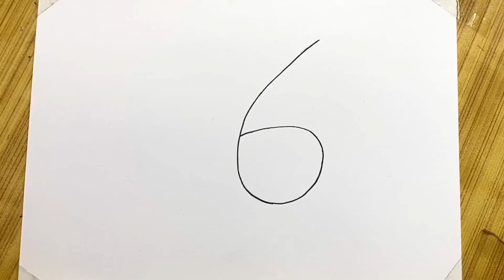How to draw Cute Butterfly Drawing with pencil sketch || Butterfly Drawing for beginners Easy Steps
How to draw butterfly drawing
Butterfly Drawing
Butterfly Drawing Easy step-by-step
How to draw Butterfly Drawing for Beginners
Easy Butterfly Drawing
How to draw a Butterfly in colour pencils
How to draw Butterfly from 6 step-by-step
How to draw a Girl with Butterfly
Butterfly Drawing Quickly very easy
3d Butterfly Drawing

How to Draw GREAT WHITE SHARK Cartoon Colouring Drawing step-by-step | Cute Shark Easy Drawing ideas
How to Draw a Cute Shark step-by-step | Cute Cartoon White Shark Drawing Vey Easy | Easy Drawing

How to draw white shark step by step.
How to draw cute Shark drawing for beginners.
How to draw a shark easy step by step.
How to draw a great white shark step by step.
How to draw a shark lying surprise puppet.
How to draw a shark drawing lesson.
How to draw a shark the easy way.
Very easy drawing how to draw a shark from number 0.
How to draw a colour in Shark drawing.
How to draw a cartoon shark drawing.
How to draw easy and simple Shark drawing.
How to draw very easy Shark drawing for beginners.
Realistic Shark drawing.
Shark drawing video.
Shark attack video.
White shark drawing.
Great Shark drawing.
Great white shark drawing.
White shark drawing picture.
Shark drawing photo.
Shark drawing on paper.
Drawing in computer.
Shark drawing in computer.
Shark drawing outline.
Shark Drawing colour.
Shark drawing pic.
Shark drawing image.
How to draw cartoon Shark for competition.
how to Draw Baby Cute Shark Easy Drawing step by step.
How to Draw Colouring Easy Cute Shark Drawing for beginners.